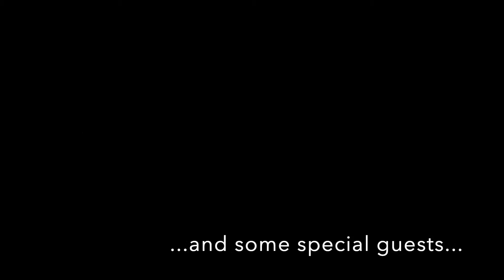CV Band Seniors 2022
Thank you Class of 2022!! You will be missed.